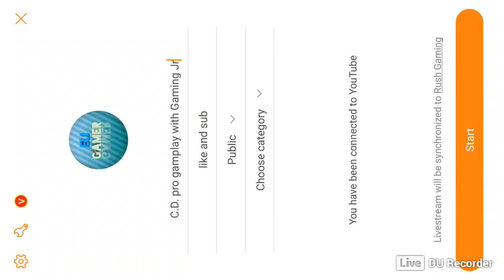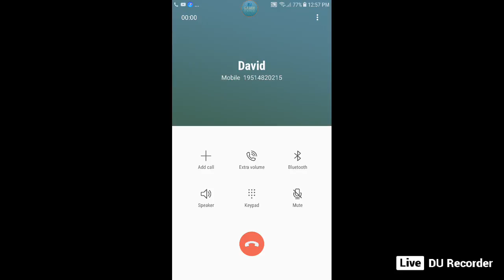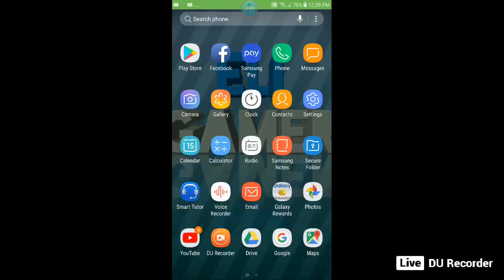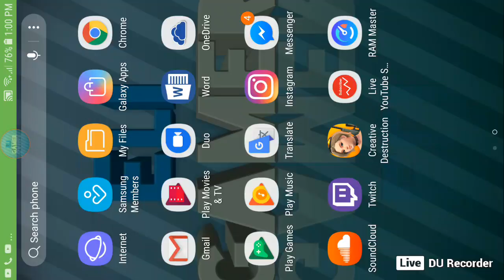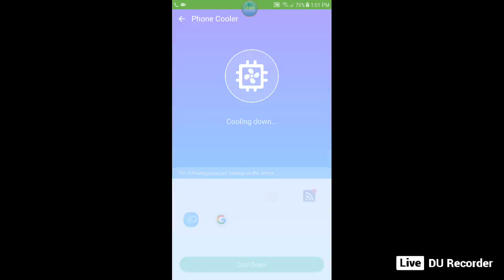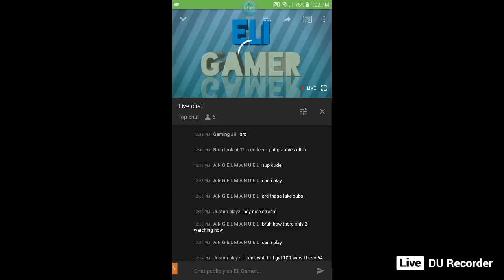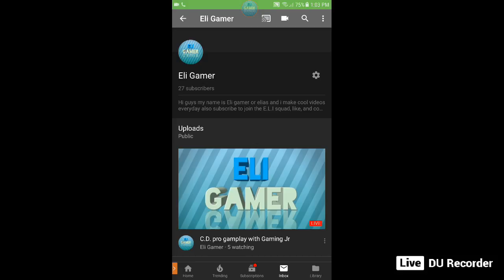C.D. pro gamplay with Gaming Jr